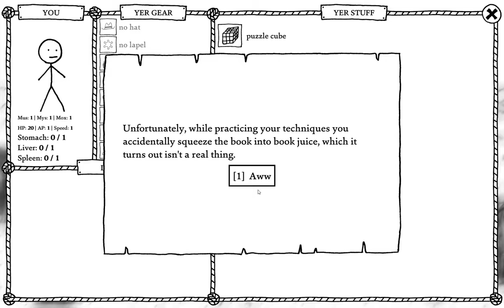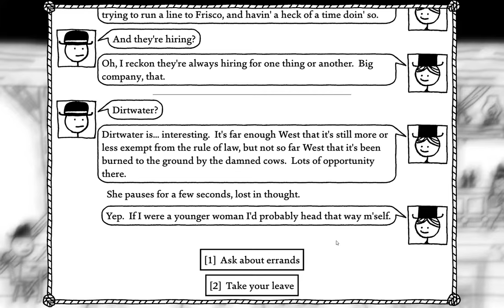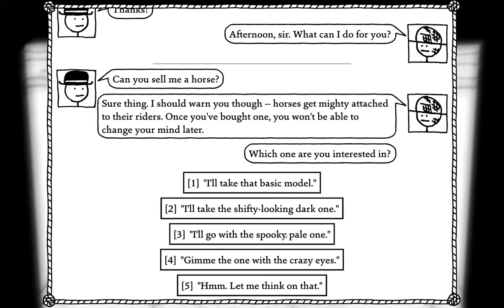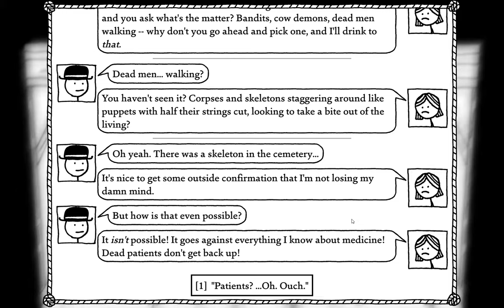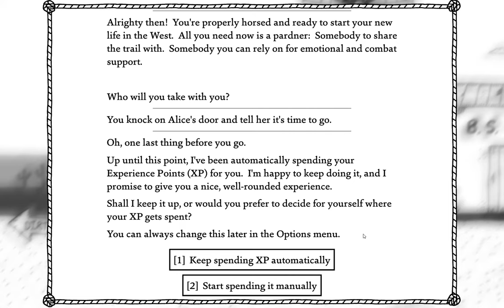A Slice of 'West of Loathing'